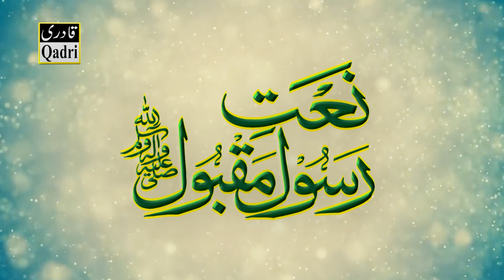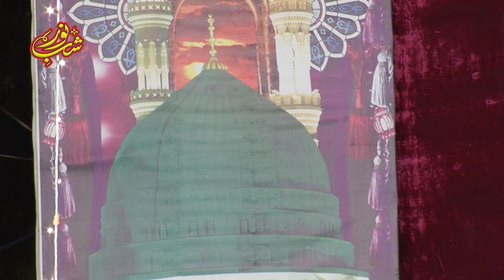Mera Ishq Madiny wala by Hafiz Noor Sultan Siddiqui||G-9 Mehfil e naat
Qadri Sound and Video 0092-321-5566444-